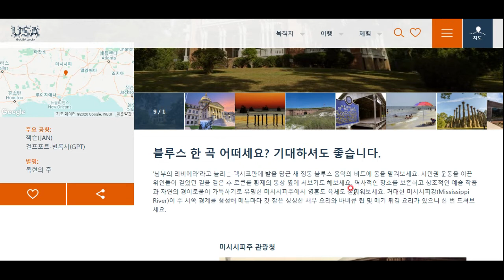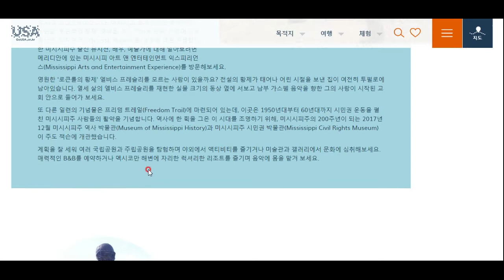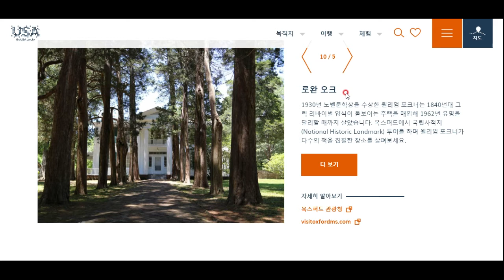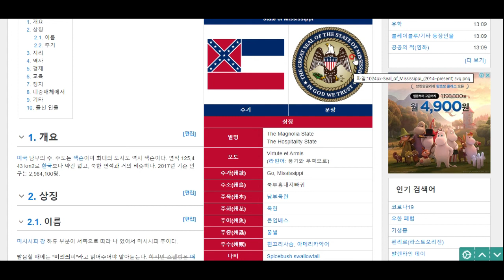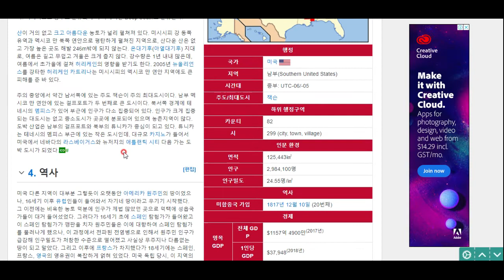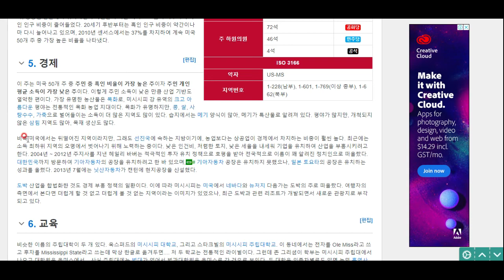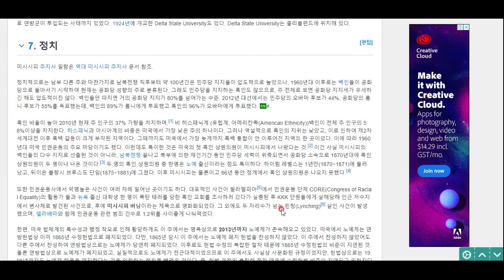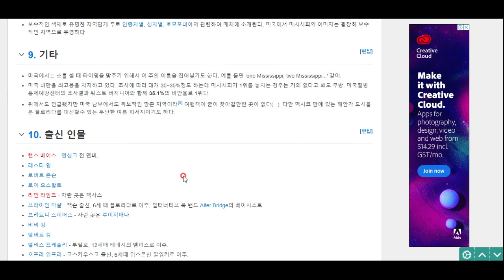미국 탐험(18)- 미시시피주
미국 남부의 원류, 엘비스 프레슬리의 고향! 미시시피주로 떠나봅시다^^